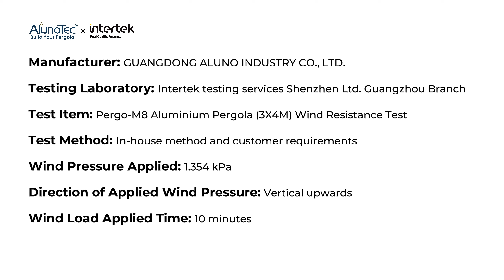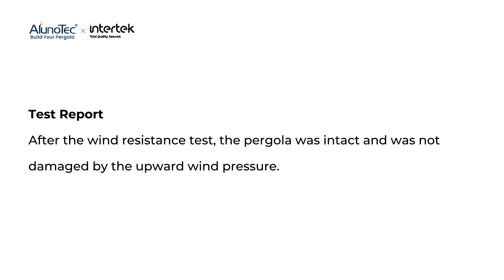Test丨Wind Resistance Pergo-M8